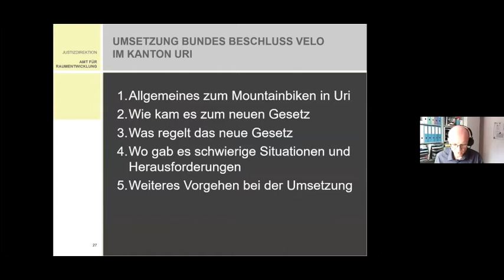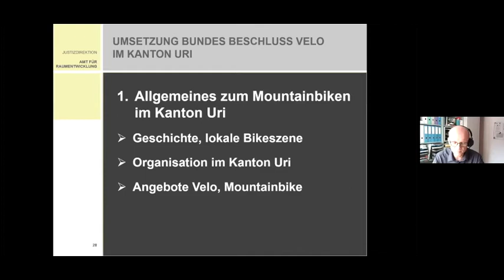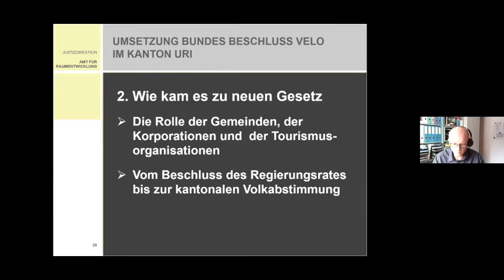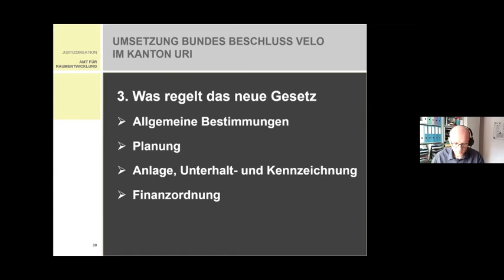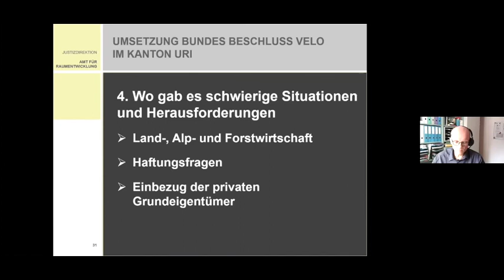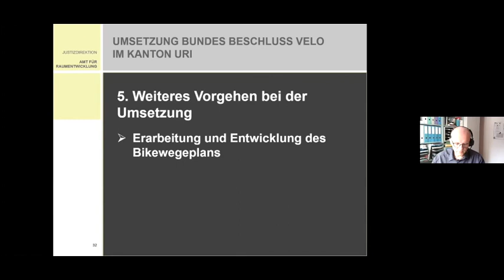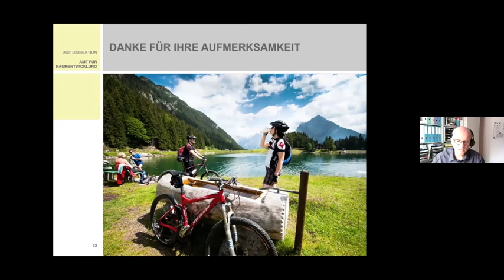Präsentation von Adi Arnold (kantonale Wanderweg- und Bikefachstelle): Beispiel aus dem Kanton Uri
1. Nationale Fachtagung Mountainbike – Planung und Infrastruktur (25. März 2021)
Thema: Das Veloweggesetz und seine Auswirkungen auf das Mountainbiken
Veranstalter: SchweizMobil im Auftrag vom ASTRA